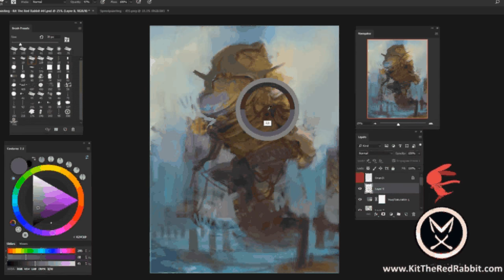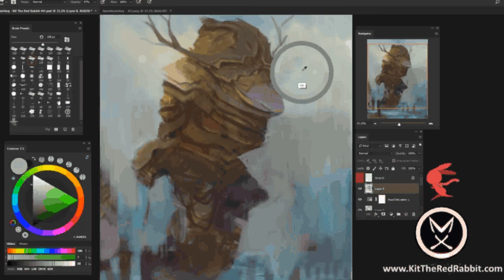Speed Painting #441 'Zaa' [Timelapse]